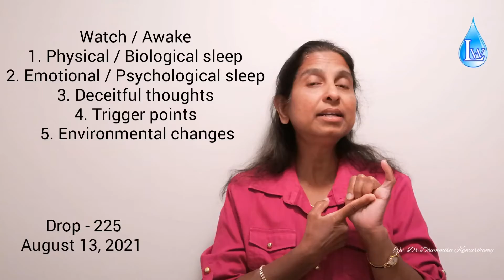225. What’s going on in your life?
225. What’s going on in your life?

Aware of what’s going on in your life
Watch and pray
I. Physical sleep
II. Emotional / Psychological sleep
III. Distracting and disturbing thoughts
IV. Trigger points / weaknesses
V. Things happening around us
VI. Life incidents

We must awake and come to our senses about all our life incidents.
• If it’s all negative – Find where you got wrong and correct it
• If it’s all positive without keeping Commandments - Find who you are with and change it

“But when he came to his senses, he said, ‘How many of my father’s hired men have more than enough bread, but I am dying here with hunger!”
(Luke 15:17 NASB)